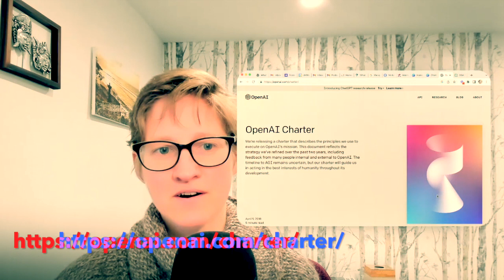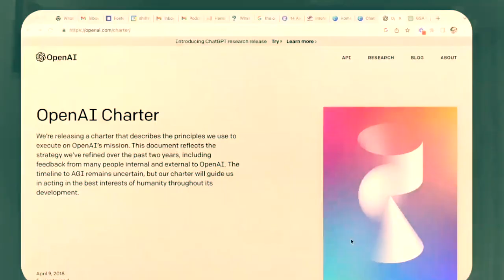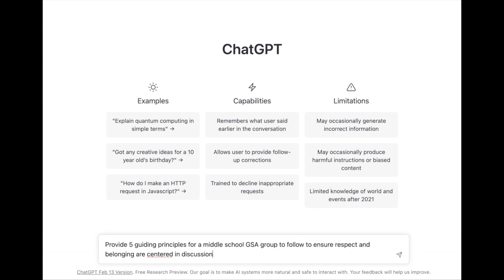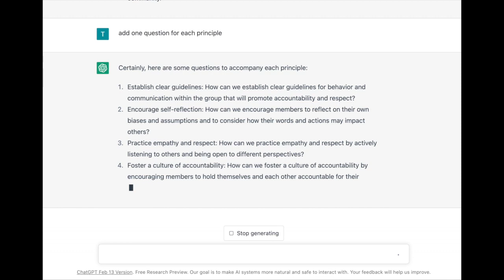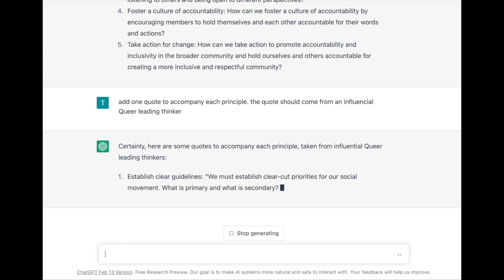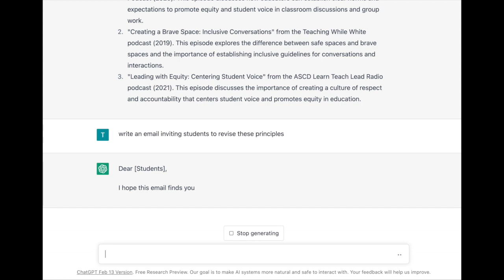ChatGPT and GSA